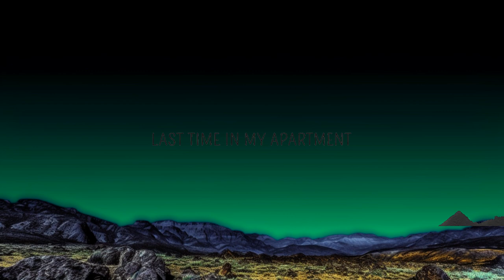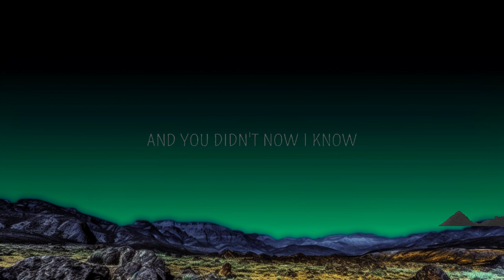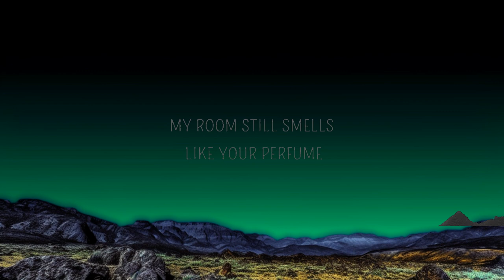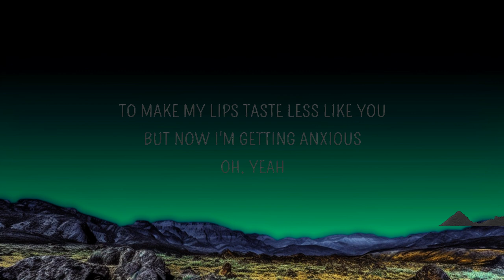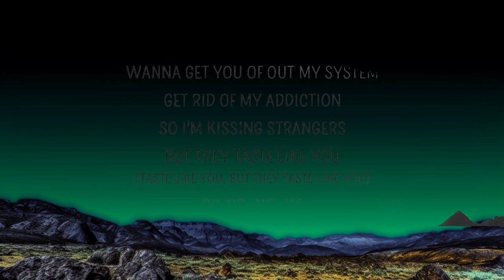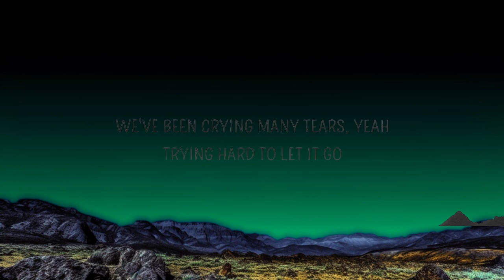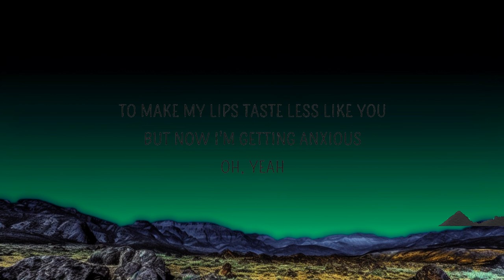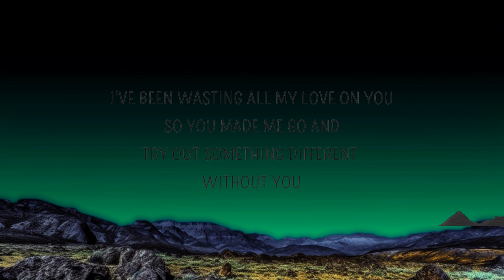Hugo Andersson - Kissing Strangers (Lyrics) | Ali Melodic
Hugo Andersson - Kissing Strangers (Lyrics)